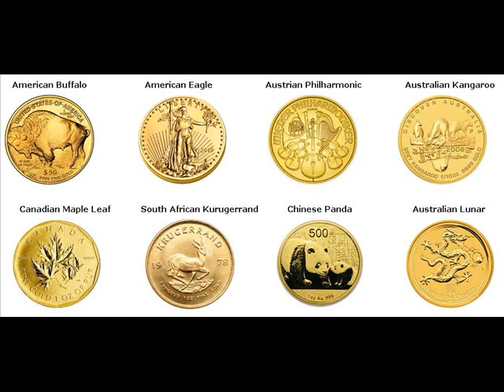Gold Coins For Sale Brinkley Monroe Arkansas